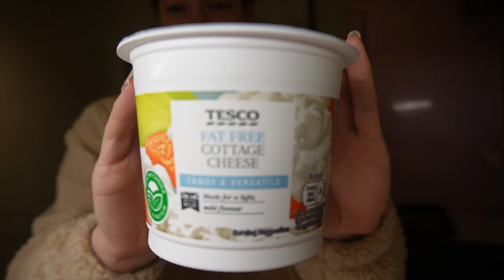EATING LIKE MESSI FOR 24 HOURS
In this video I eat like. Messi for 24 hours! I follow the footballer's diet for an entire day eating everything Messi would.

FAQ:
♡ where are you from? I live in the Midlands, UK
♡ what do you post? I post a variety of lifestyle content about travel, football and food.